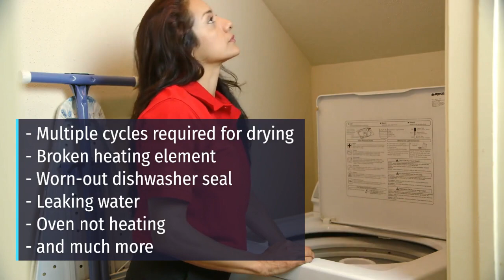Same Day Repairs West Mead, NSW | All brands | Free quotes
We at Quality Appliance Repair of Westmead, New South Wales are a locally-owned business with more than 20 years in the appliance industry.

We know appliances inside and out. We also know that there are many choices when it comes to selecting a repair company.

Here at Quality Appliance Repair, our goal is simple—to provide quality service to our customers. As a family-run company ourselves, we know that you want not only an experienced technician, but one who respects your time, your family, and your home.

With our affordable prices, 3-month labor and 12- month parts warranty. You are guaranteed to get honest advice and quick repairs.

NAME: Quality Appliance Repair Sydney
ADDRESS: 110 Cooper Street, Surry Hills, NSW, 2010